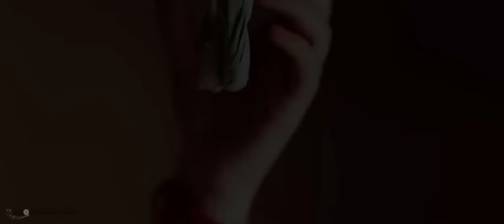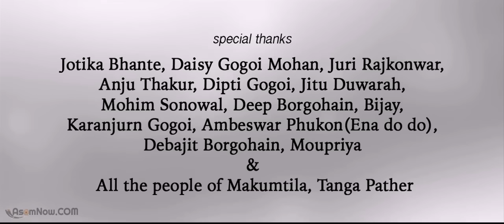de de dheki de |Disco Returns 2017|kussum koilash new assamese video 2017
VIDEO DIRECTION BY MRIDUL GOGOI CINEMATOGRAHPER - PRANJAL (RAVAN) / ANIL BORO SINGEG - KUSSUM KOILASH LYRICS & TUNE - LATU KUSSUM MUSIC - UJJWAL AARONG EDITOR- KOONAL KOUSTABH, MANAS KASHYAP PRODUCE BY RIPU BORGOHAIN & RAJ SAIKIA
HI...FRIENDS TO BUY CLOTHES,SHOES AND ACCERSORIES BUY IN CRAZY BETA